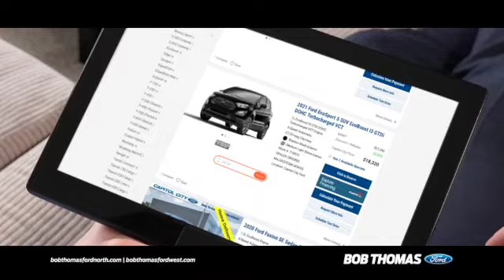Bob Thomas Ford March SUV Clearance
All Remaining 2020 Ford SUV's - Final Clearance!